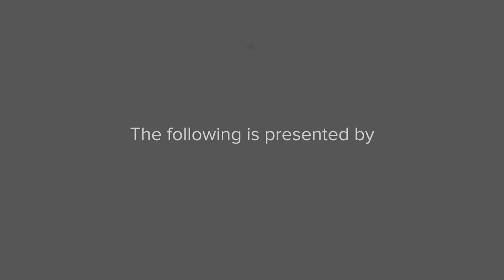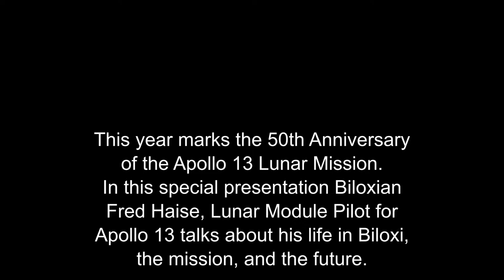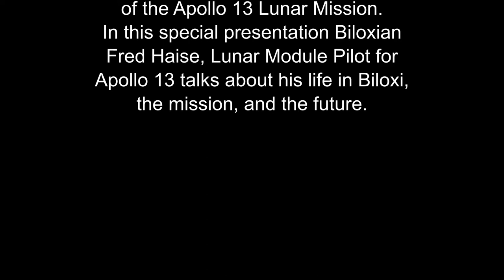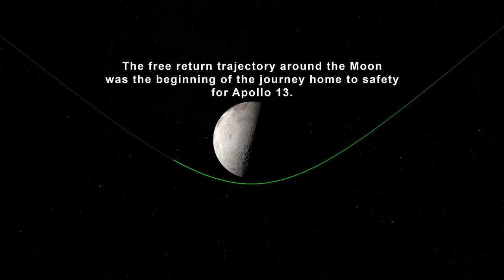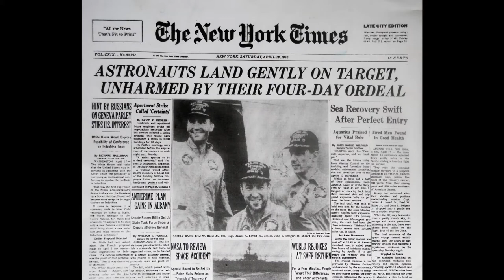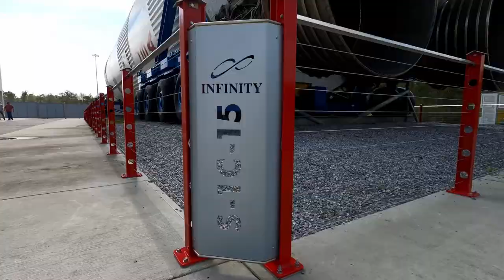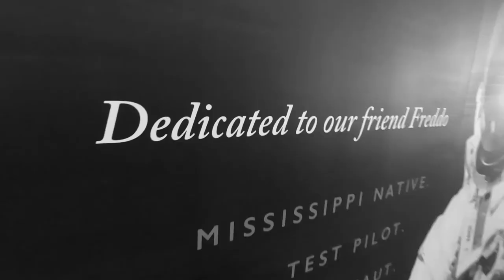Fred Haise: From Biloxi to the Moon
August Taconi recently sat down with Fred Haise and the Biloxi native and Apollo 13 Lunar Module Pilot recounts his fascinating life, from growing up on Back Bay, to his days with NASA, his pioneering time with the Space Shuttle and his harrowing plane crash. The city commissioned the documentary to commemorate the 50th anniversary of Apollo 13 and to celebrate Fred Haise, the most famous person in Biloxi's history.